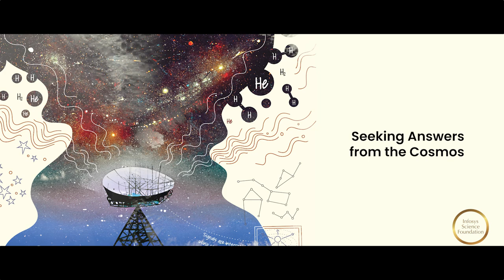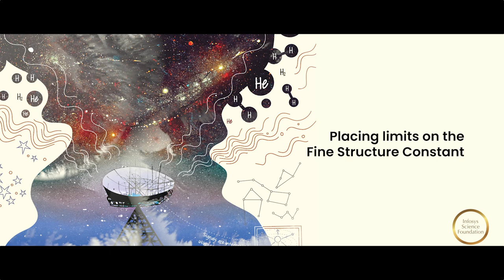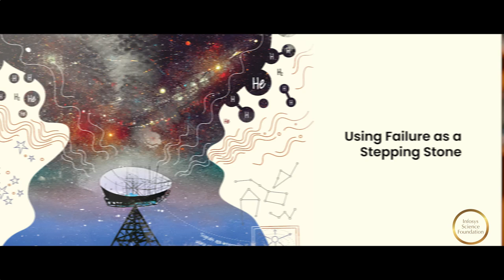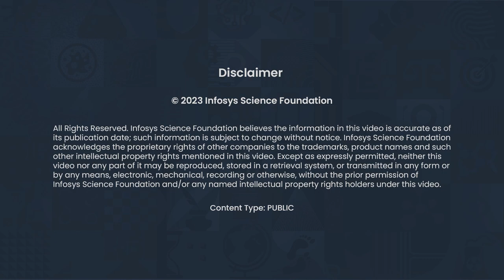Nissim Kanekar – Infosys Prize Laureate 2022 – Physical Sciences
Tracing the origins of galaxies and stars, Nissim Kanekar speaks about his astronomical investigations to answer the mysteries of the vast universe, with a Giant Metrewave Telescope by his side.